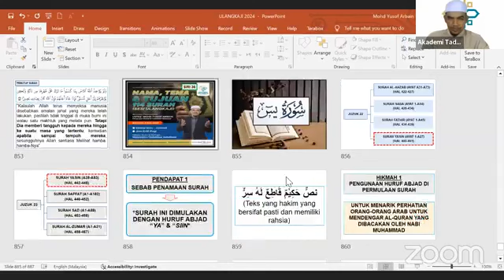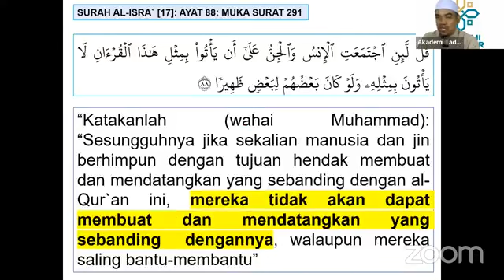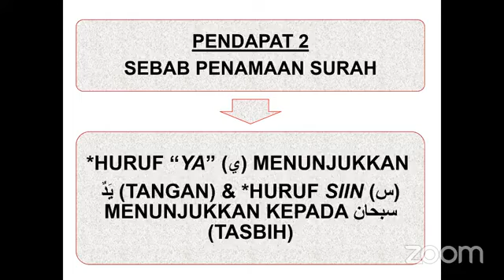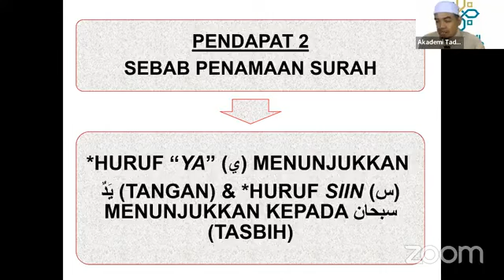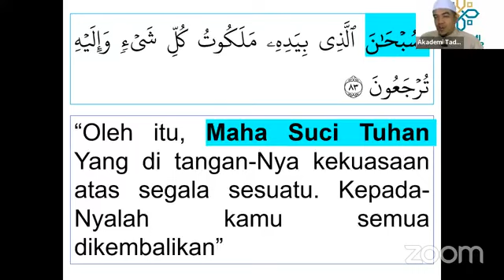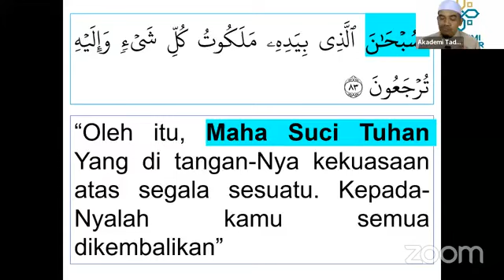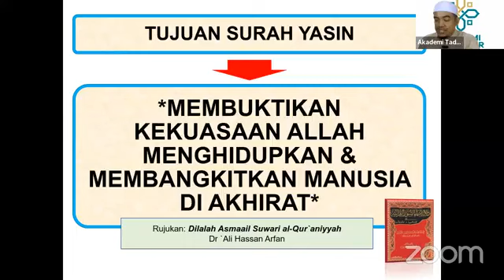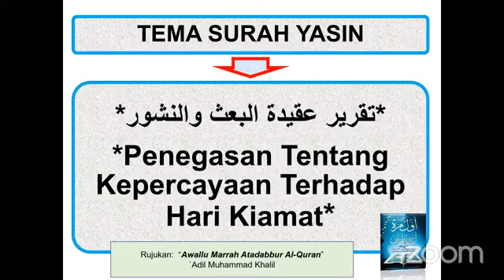SURAH YASIN( NAMA & TUJUAN SURAH)( SIRI 26)